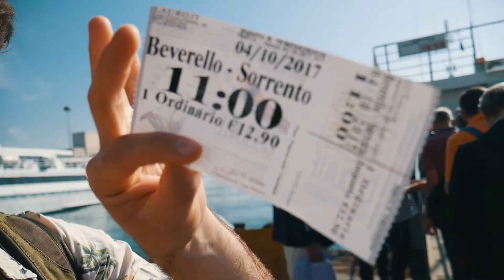TRAVEL VLOG | ITALY